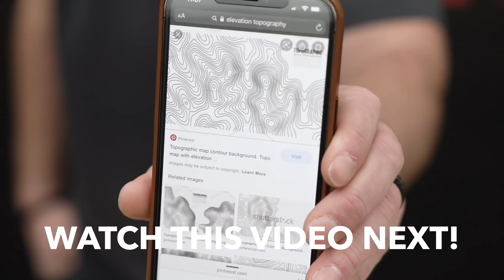Easiest Epoxy Technique That Looks Like Real Stone| 2 Boards Coated Using New Pigments (Coming Soon)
New pigments coming to our website soon, but here’s a sneak peek at the colors and the beautiful look you can achieve with them! We coat 2 boards in this video, watch how beautiful they turn out and how simple it is to get a natural stone look!

⏱️ TIME STAMPS ⏱️
Board #1
0:29 - Applying Epoxy
1:19 - Blending Epoxy
2:30 - Dispersing Effect
3:07 - Edges
10:06 - Final Look

Board #2
3:40 - Mixing Epoxy
4:23 - Cleaning Mixing Paddle
4:41 - Applying Epoxy
6:05 - Blending Epoxy
7:42 - Dispersing Effect
8:27 - Edges
9:20 Final Look

Our epoxy can go over existing surfaces like laminate, granite, wood, tile & so much more as you just saw in this video!